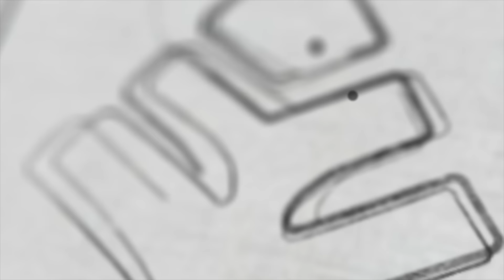CLASS 8 MATHS ANNUAL EXAM - ഈ വീഡിയോ കാണാതെ പോയാൽ ഉറപ്പായും പണി കിട്ടും | XYLEM Class 8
👋HELLO LEARNERS!!